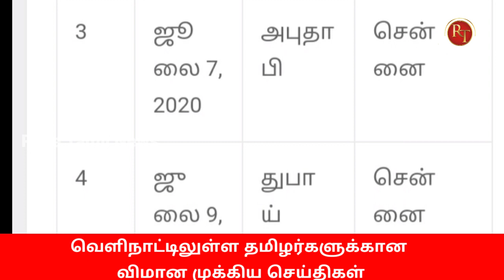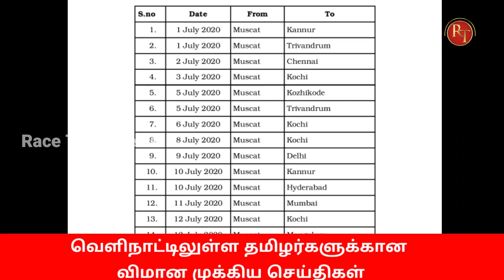Airindia flight List for TamilNadu || Vande Bharat Mission phase 4 Started |Gulf country & Singapore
Vande Bharat Mission Phase 4 Update latest Tamil

Airindia flight list for Tamil Nadu Update

Indaian embassy dubai Flight Update latest Tamil

Indaian embassy Singapore Flight Update latest Tamil

Indaian embassy bharin Flight Update latest Tamil

Indaian embassy Malaysia  Flight Update latest Tamil

 Indaian embassy Oman Flight Update latest Tamil

Gulf country flight News Airindia